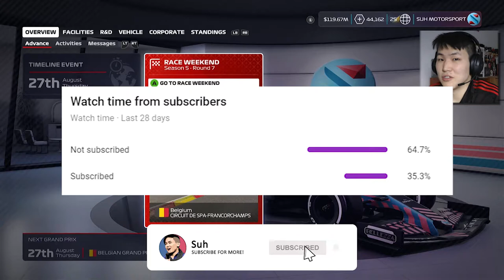LEWIS HAMILTON IS *TOO FAST* - F1 2020 My Team Career Mode Season 5